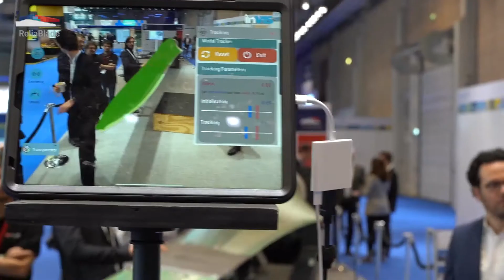ReliaBlade - The significance of digital twin technology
Produced by Simon Rubin . Interview with Silvia Vettori, research engineer from Siemens Digital Industries Software, about the importance of the digital twins and next steps in the ReliaBlade project.

Elements in the footage:

• The physical twin is a DTU designed and manufactured 12.6m blade
• The digital twin is developed by Siemens Digital Industries Software based on a structural model developed by DTU
• Augmented reality visualization is developed by Siemens Digital Industries Software and InPro
• Recorded at the Large Scale Facility and at WindEurope Electric City November 2021.